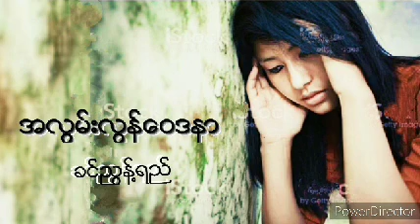အလြမ္းလြန္ေဝဒနာ ခင္ၫြန္႔ရည္ (ေရး..အလြမ္းသီခ်င္းေရးတဲ့ ေမာင္ေက်ာ္ေဇာ)